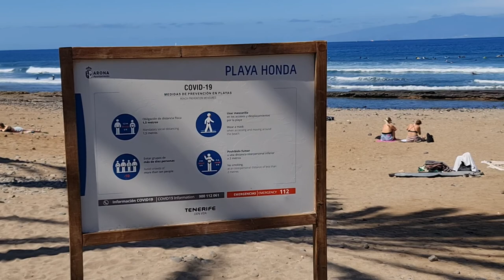2022 03 11 ore 10 51 15 Tenerife 5 (Playa de las Américas)